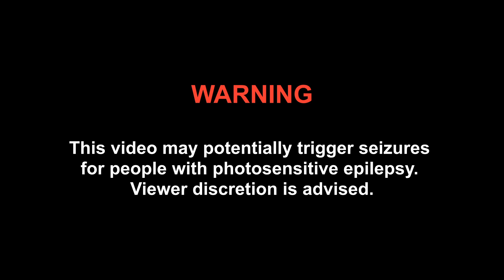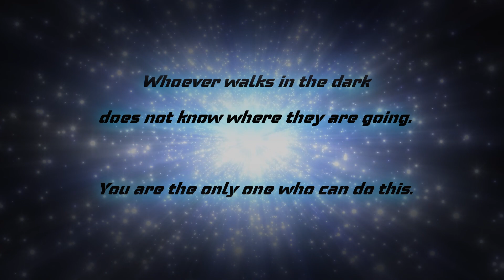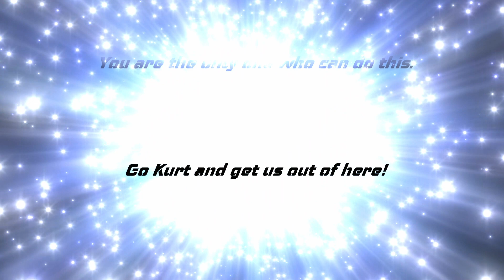Leonardo Jul - [Lightriders] Children of the light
Music video for the Lightriders' IV act: Children of the Light.

After having crashed on the B Alpha's moon, in Proxima Centauri solar system, Kurt and Sonia continue their interstellar adventure...

Lightriders is a concept album that includes music, dialogue and sound effects to tell the story of Kurt and Sonia, a human soldier and and advanced IA uncovering the truth in Proxima Centauri.

Sopranos:
Ana Moronta
Ana Suzuki
Lorena Duernholz

Altos:
Elizaveta Medvedeva
Marie Weis
Tabea Sonneschein

Tenors:
Kamil Zypser
Philipp Jeschke
Leonardo Jul

Bass:
Leonardo Jul

Resources used:
Music Visualization: